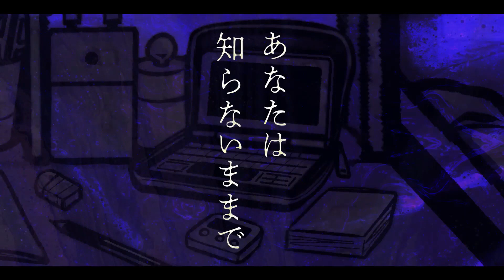【Yokune Ruko ♂ KIRE/欲音ルコ ♂ KIRE】True Therapy/トゥルーセラピー【UTAUカバー】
I'm so glad there was a UST for this; I've had this on loop since it was released lol

Yokune Ruko/欲音ルコ is property of LongSleeper